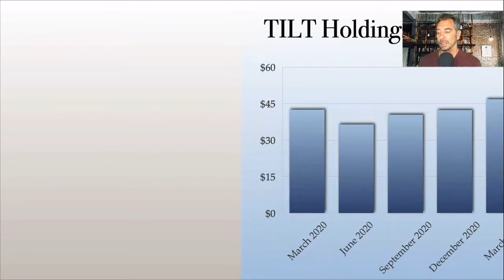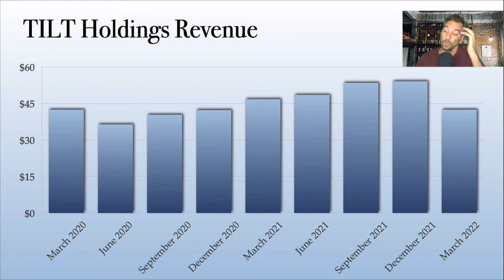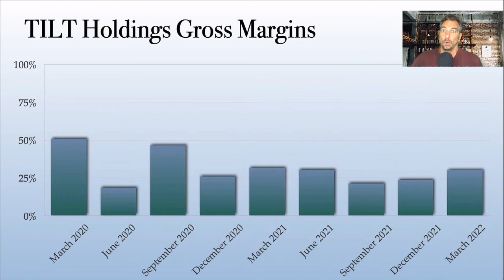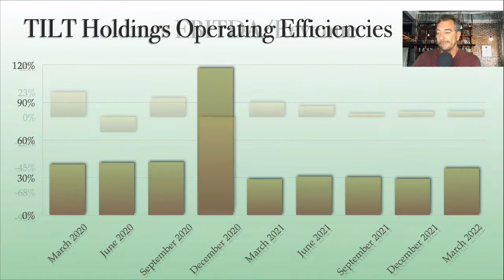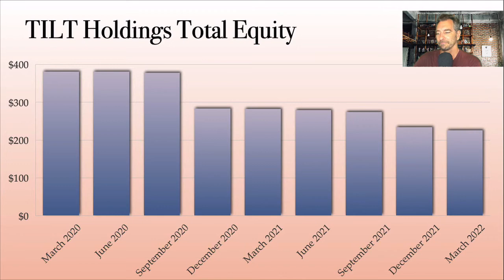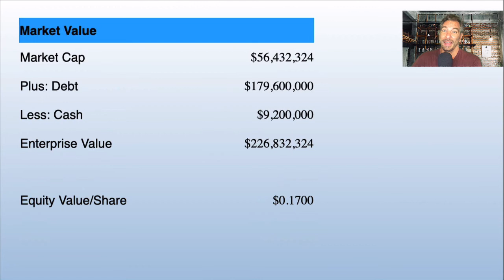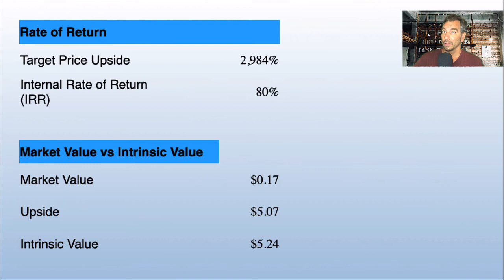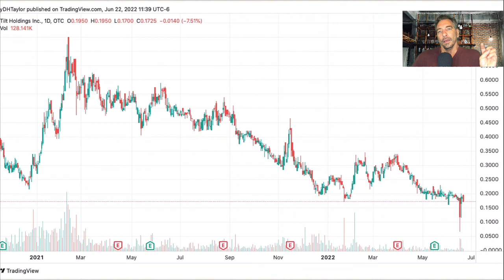TILT Holdings TLLTF stock Forecast & Analysis And, I show how TLLTF stock hits $5.24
TILT Holdings TLLTF stock is undervalued and a stock that will go up in a big way.  TILT Holdings has a lot of investors that are very vocal and because of that when cannabis stocks start to take off, they will really ignite and TLLTF stock is one of those stocks.  The growth rate on TILT Holdings is solid with expectations of some $255M this year and then about double that in five years.  But, this may change as TILT Holdings management expands its foundation and grows further.  Look for continued revenue growth with TILT Holdings and, because TLLTF stock is so undervalued, TLLTF stock could skyrocket as things heat up going in to cannabis federal legalization.  TILT Holdings is a stock that will do very well over time.  And, its growth rate is significant enough to completely outperform the broader market.

Kick Up Your Game with the Principles of Value Investing Video Courses